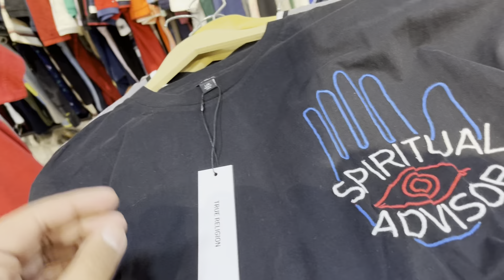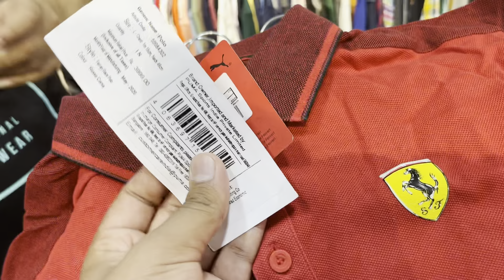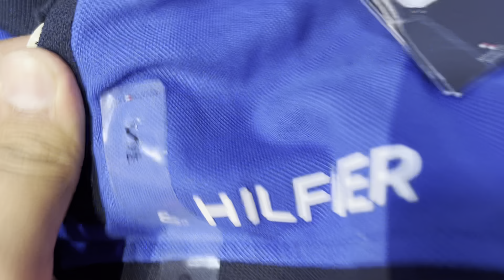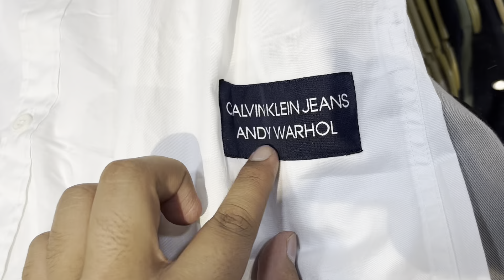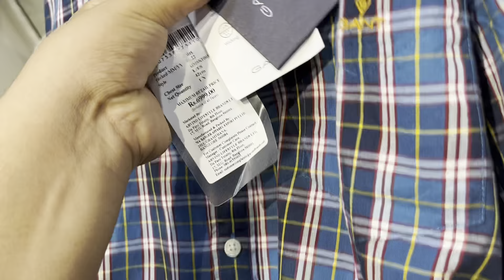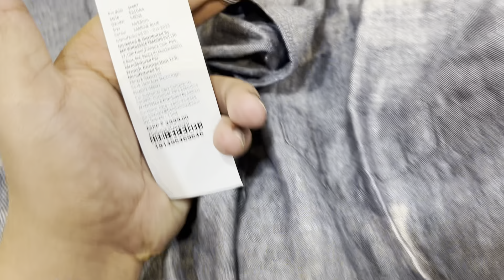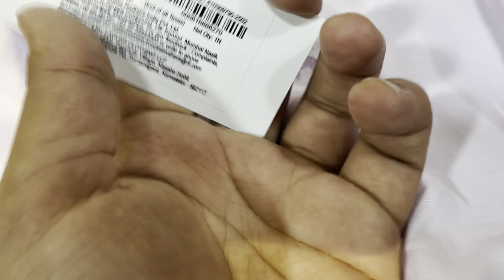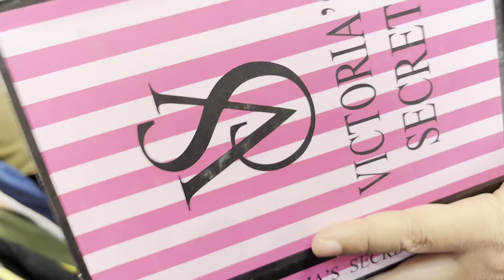Cheapest Export Surplus Garments | upto 90% off on Armani ,True Religion, Calvin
Cheapest Export Surplus Garments | 90% off on Armani ,True Religion, Calvin Klein

BRAND vibe

J49 C1 ramesh nagar
Near Subway, Near sanatan dharm mandir

Topics:-

Export surplus,
Exportsurplus warehouse,
Export surplus,
housewear cloth,
cheapest prices mobile in delhi
iphone market,
m2k vinema,
hidden export surplus,
warehouse,
retail,
wholesale,
Karol bagh market,
export surplus wholesale in delhi,
branded cloth in delhi,
original product with gst bill,
100% original accessories,
surplus,
market,
Original jeans in mumbai, Jeans in mumbai, Export Surplus Garments warehouse, Branded winter Clothes in wholesale, Branded Clothes in Cheap Price in Delhi, Surplus clothes warehouse, First Copy Shoes In Delhi, Exploring Real Chor Bazar Delhi, Cheap Export Surplus Garments, Branded quality jeans in cheap price, Branded cloth with bill, Branded clothes in cheap price in delhi, Jeans wholsale market, Brand factory mumbai, Jeans manufacturer in mumbai, Mumbai mix lot jeans market